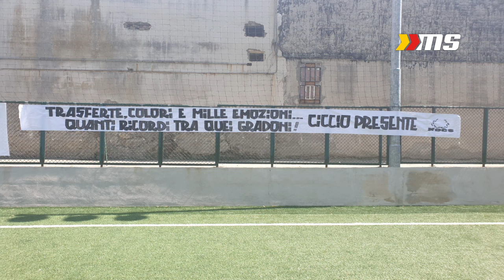Il saluto della Curva Sud a Ciccio Corriera e Santo Farinella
Il campo Giovanni XXIII ha ospitato il secondo memorial intitolato allo sfortunato Ciccio Corriera, scomparso ad appena trent'anni in un incidente stradale. La Curva Sud ha ricordato con commozione anche Santo “Farinella”, storico presidente dei Nocs. La breve clip di Nino La Macchia